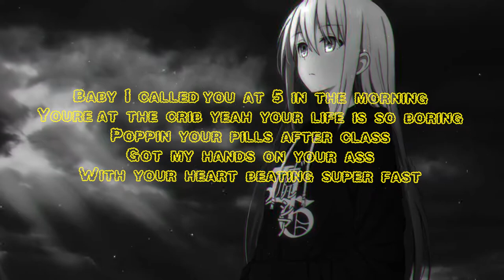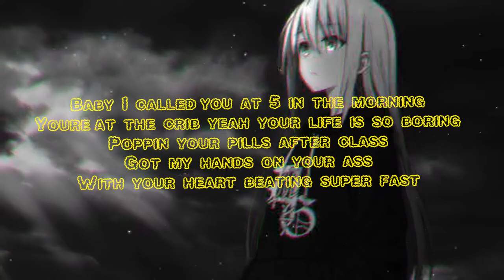WASTEDJU - E-GIRL (Lyrics)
(LYRICS)

[Intro]
Are you horny?
Do you want this?
Would you think after multiple drinks that I'd ever be fucking you

[Chorus]
Baby I called you at 5 in the morning
You're at the crib, yeah your life is so boring
Poppin' your pills after class
Got my hands on your ass
With your heart beating super fast
Baby I called you at 5 stop ignoring
You're at the crib man you're so fucking boring

[Bridge]
Do you wanna
Fall in love and
Cause you see that everything's everything
That's the way it's gotta be